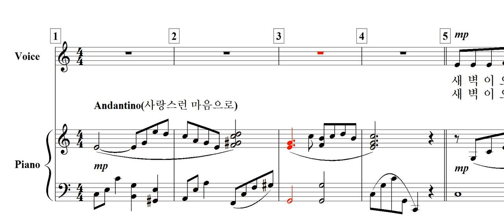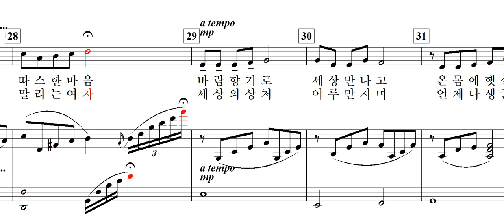그 여자(김성덕 詩. 김정철 曲)